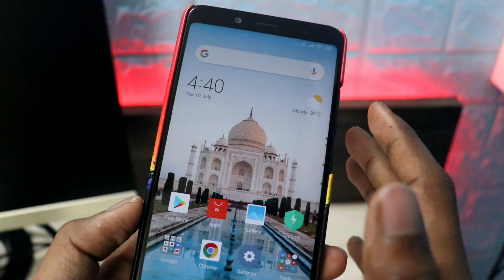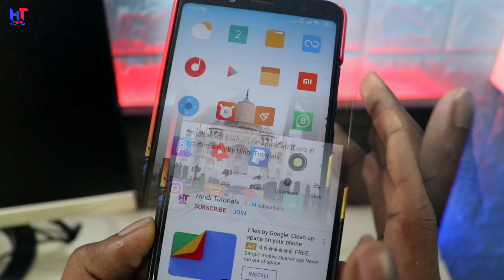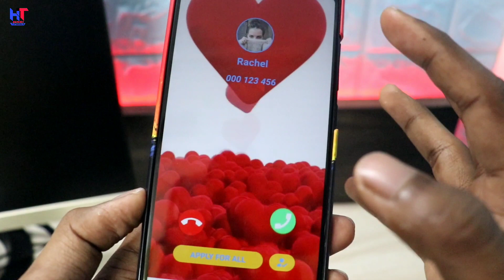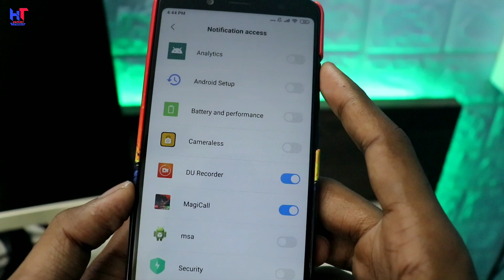बस ये App डाउनलोड करो फिर आपका फ़ोन जादुई जैसा दिखेगा || New Secret Android App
Hello friends...!
Es video me Maine aapko ek Kamal ke app ke baare me bataya hai jo apke phone me hamaesha rahna chahiye ! Ye koi Normal app nahi hai bahut khas app hai ! Dosto agar apko ye application pasand aaye to plz es video Ko like karna aur share bhi karna !